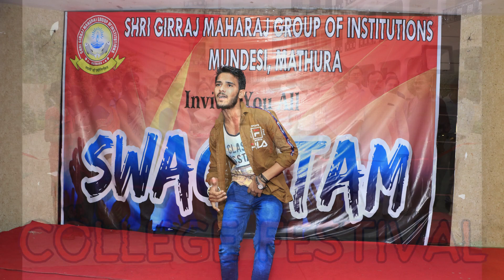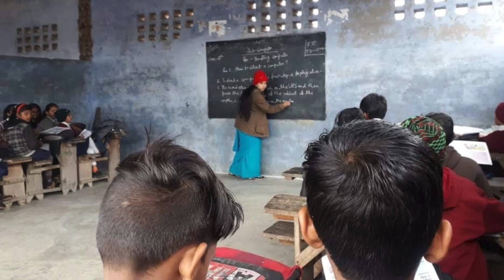KPS COLLEGE FOR B.ED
INTRO OF KISHAN PYARI SHUKLA COLLEGE MUNDESI MATHURA